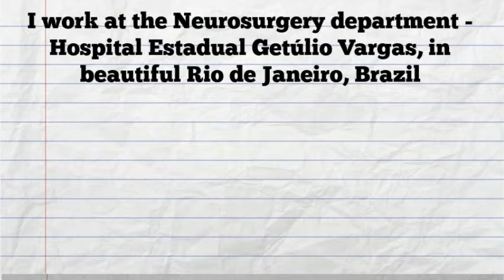NeuroSurgical.TV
Bernardo de Andrada MD, Neurosurgeon from Rio de Janeiro, Brazil, gives a didactic lecture on "Surgical Treatment of Cervical Spinal Cord Injuries"